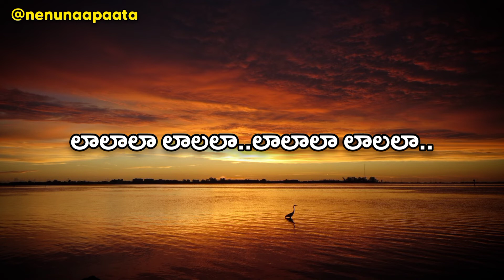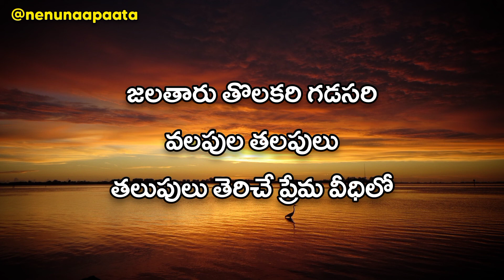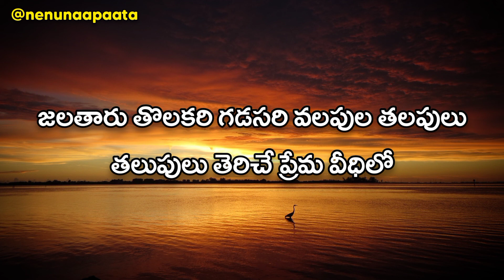Paruvaalu Kanivini Telugu Lyrics | Satya | Rajashri | Ilayaraaja | S.P.Balasubrahmanyam | P.Susheela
చిత్రం : సత్య (1988)
సాహిత్యం : రాజశ్రీ
సంగీతం : ఇళయరాజా
గానం : యస్.పి.బాలసుబ్రహ్మణ్యం, పి.సుశీల